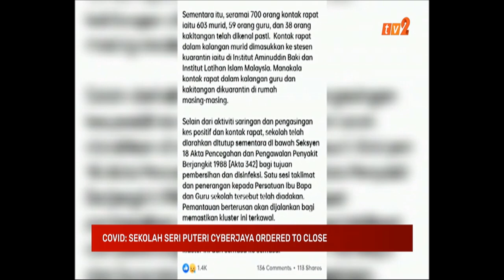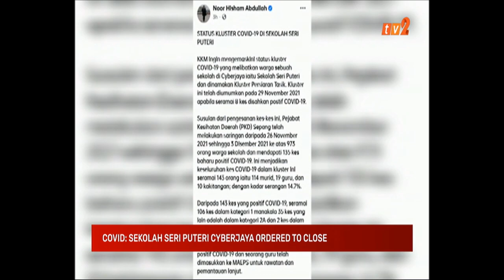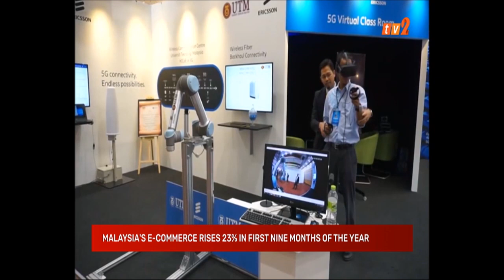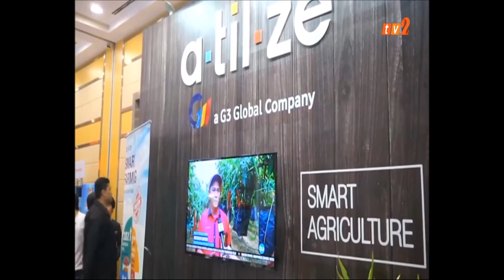4 DIS 2021 - UPDATES@NOON